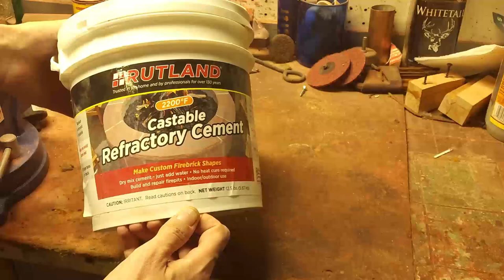Rutland 12.5 lbs Tub Castable Cement - Mix With Water (Fire Clay) 2200 degree - Product Video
In this video Rutland 12.5 lbs Tub Castable Cement - Mix With Water (Fire Clay) 2200 degree